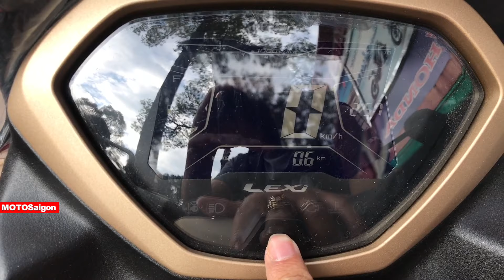YAMAHA LEXI S 2020 cao cấp bất ngờ về Việt Nam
Yamaha LEXI S phiên bản cao cấp nhất 2020 bất ngờ về Việt Nam sáng nay với giá bán hấp dẫn, cạnh tranh Honda PCX 125.

Theo đó, lô hàng Yamaha LEXI S phiên bản cao cấp do cửa hàng xe máy tư nhân tại địa chỉ 132C Nguyễn Tri Phương, P9, Quận 5, TPHCM nhập khẩu trực tiếp từ Indonesia với 3 phiên bản màu lựa chọn: Trắng, Đỏ nhám và Xanh dương. Theo đại diện cửa hàng chia sẻ, Giá xe Yamaha LEXI S về đợt này sẽ được áp dụng chương trình ưu đãi giá hấp dẫn dành cho các khách hàng sở hữu đầu tiên.